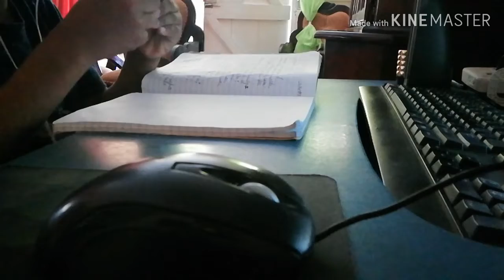Lo primero que asen cuando llegan de la escuela